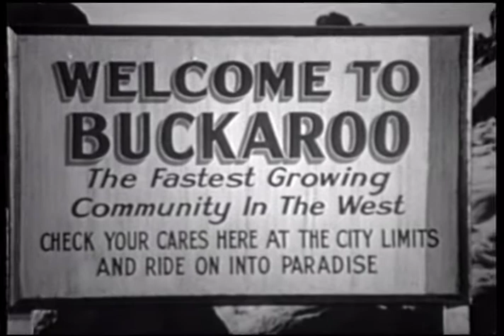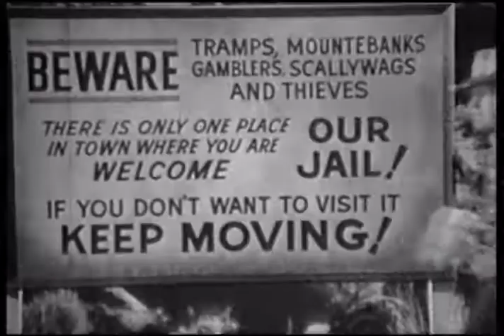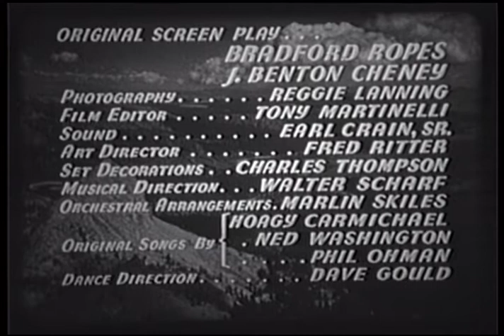Hands Across The Border - Full Movie | Roy Rogers, Trigger, Ruth Terry, Guinn 'Big Boy' Williams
Horse breeders Adams and Brock are vying for the Army contract. When Adams is killed trying to ride his horse Trigger, Roy saves the horse from being shot. He trains him and then plans to ride him in the race to win the contract.

Writers: Bradford Ropes, J. Benton Cheney
Starring: Roy Rogers, Trigger, Ruth Terry, Guinn 'Big Boy' Williams, Onslow Stevens